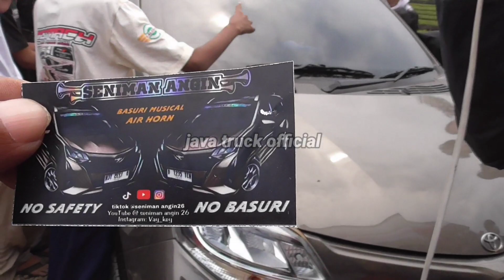KUMPULAN KLAKSON TELOLET MOBIL BASURI TRIP BANDUNG VOLTE X,SENIMAN ANGIN,ANRY OKTAVIAN,KAY KAY DLL